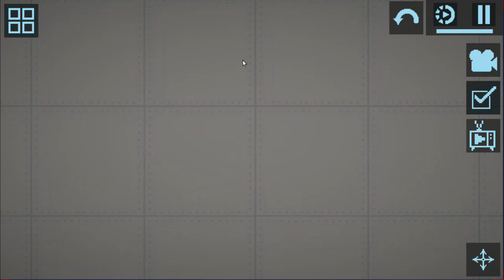Hydra Toilet Rebuild in Melon Playground (Melon Sandbox)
Hydra Toilet Rebuild in Melon Playground

How to put Melsaves in Melon Playground:
- download zip pack.
- extract zip file to get melsaves files
- put this file to Adroid -  Data - Saves